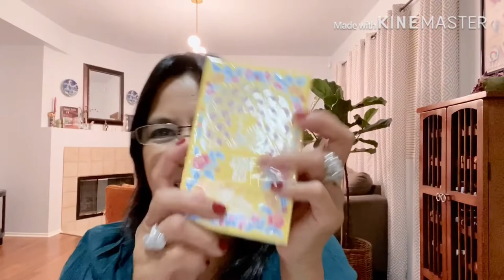PERFUME COLLECTION#2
ASSORTED FRAGRANCES AND PERFUME THAT WAS COLLECTED FOR YEARS.